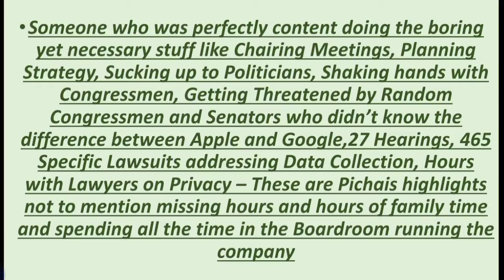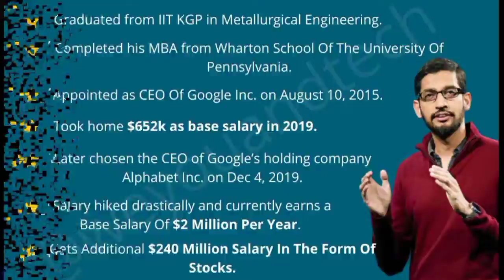This Is Why Sundarpichai Get Paid So High Salary | Richest CEO In The World |The Untold Things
Sundar Pichai is the highest paid CEO in the whole world. But have you ever thought that why he get paid so higher salary than other global CEOs all around the world. If you want to know why? then watch the complete video.

0:00 Intro
0:35 Facing Problem
1:10 Finding CEO
1:42 Sundar Pichai
2:54 Larry Page And Sergey Brin Enjoying
3:30 Educational background
4:45 Conclusion